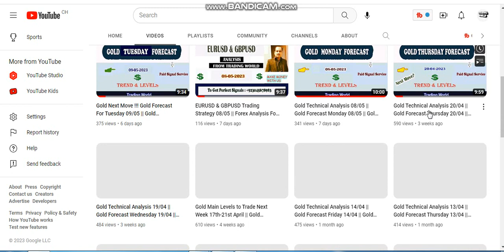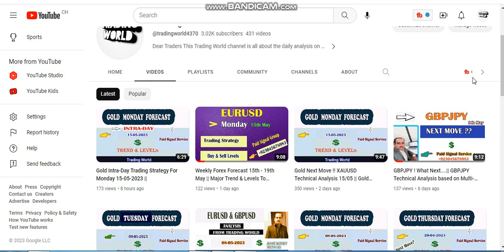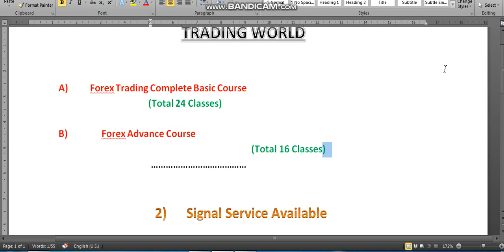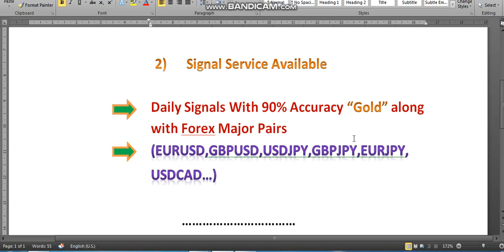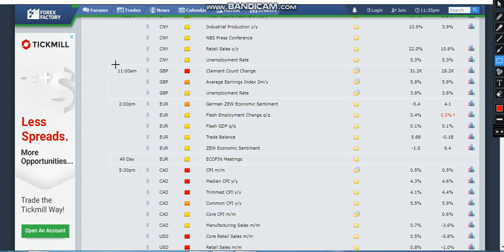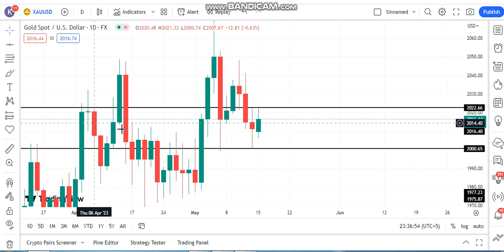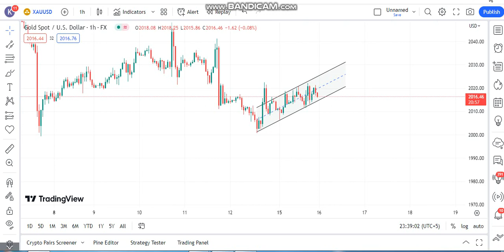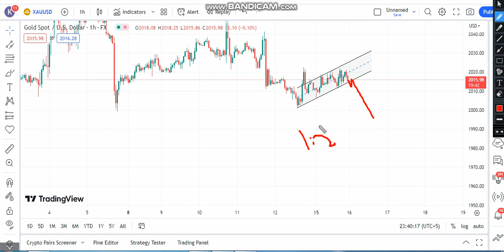GOLD Analysis Today 16/05 || Bearish Flag Pattern Trading Explained !!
2)      Signal Service Available

Daily Signals With 90% Accuracy “Gold” along with Forex Major Pairs  (EURUSD,GBPUSD,USDJPY,GBPJPY,EURJPY,
USDCAD…)

4) For Copy Trading
a) Minimum Deposit $150
For Further Query...

.MUST READ.